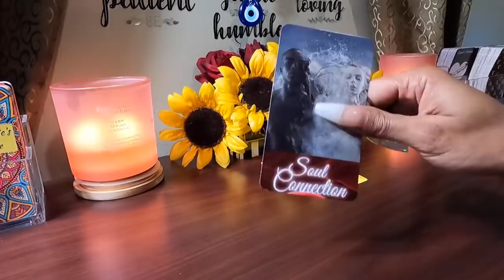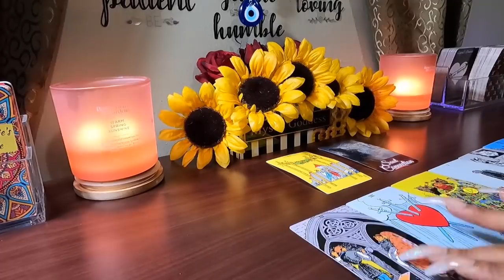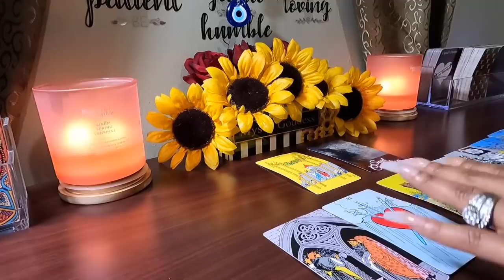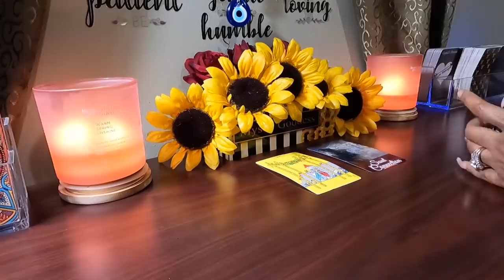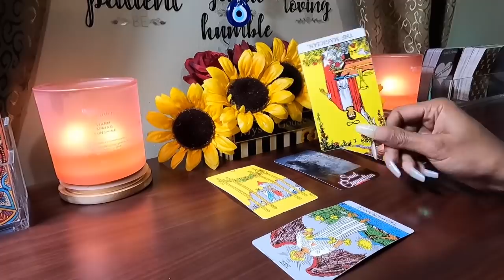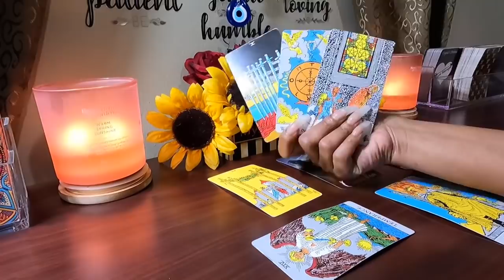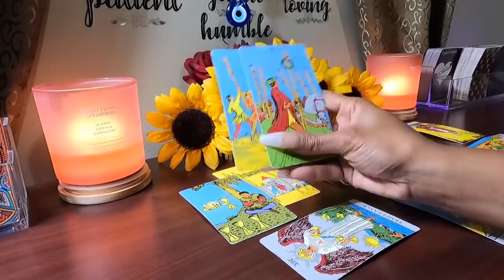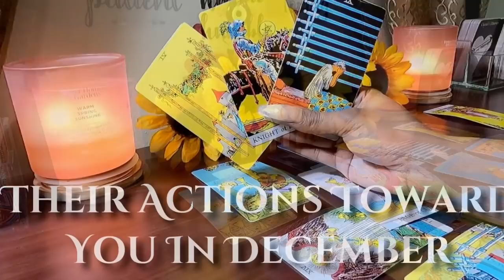✨Coming Back To You With A Love Offer But Be Aware They’ll Be Lying About What They’ve Been Doing✨